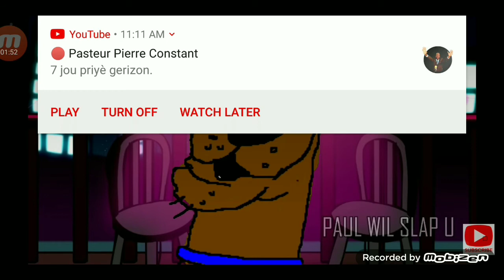(YTP) Friday Night Dieeee